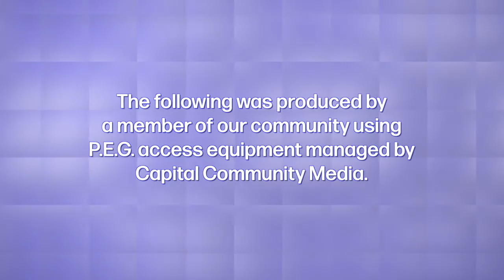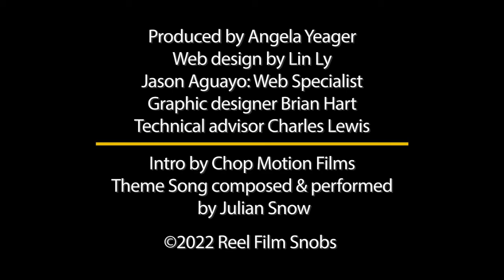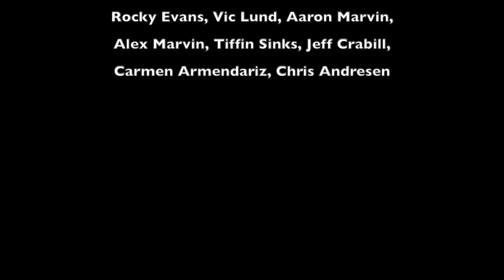Reel Film Snobs - Windfall, Turning Red, Bad Luck Banging, BigBug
Reel Film Snobs: Episode 561
Introducing guest host Hayley Ringle
Windfall (2022) Director: Charlie McDowell
Turning Red (2022) Director: Domee Shi
Bad Luck Banging or Looney Porn (2021) Director: Radu Jude
BigBug (2022) Director: Jean-Pierre Jeunet

Peridot Salon